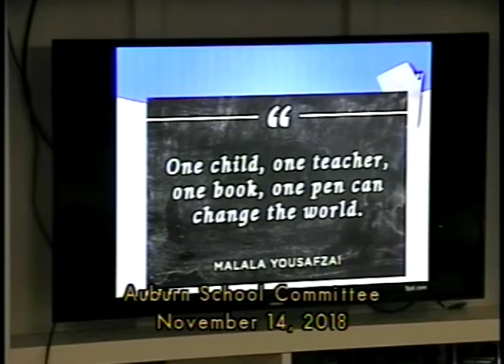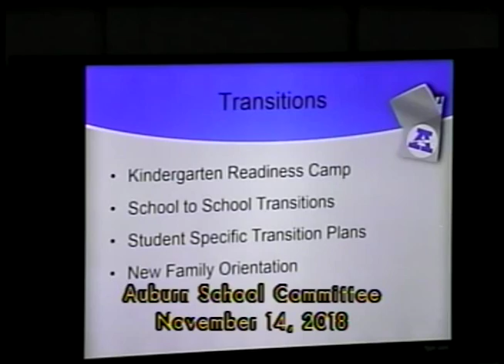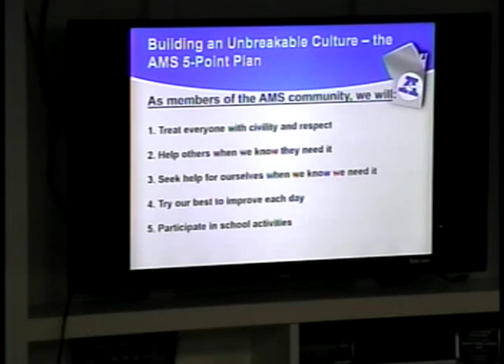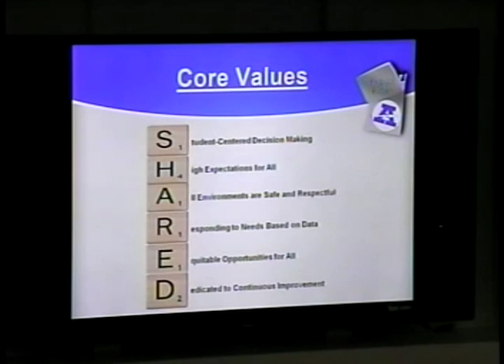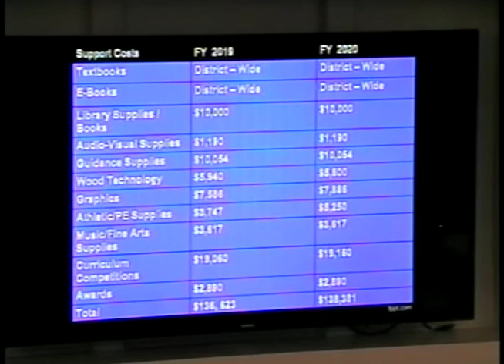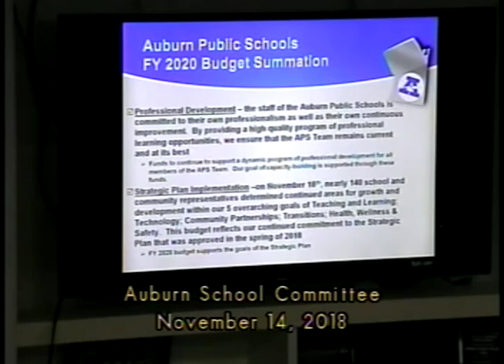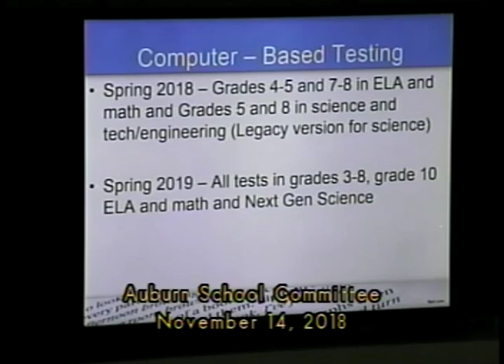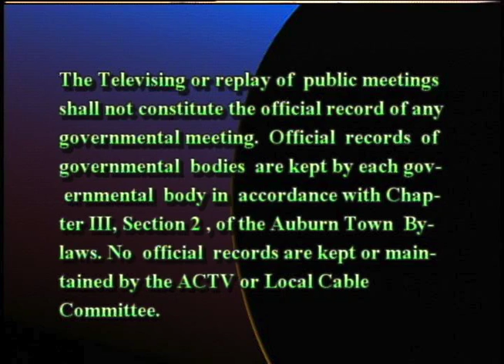School Committee - November 14, 2018